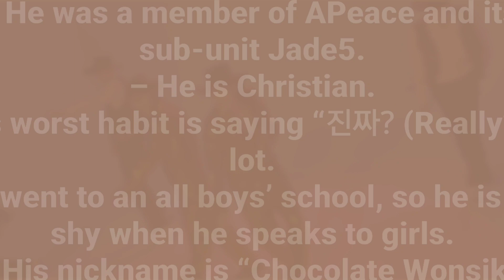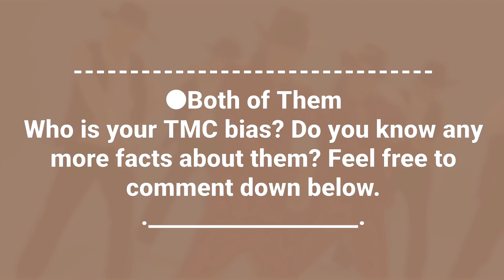TMC (티엠씨) Members Profile + Facts (Birth Names, Positions etc...) [Get To Know K-Pop]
Learn About Duo TMC (티엠씨) In Their Members Profile Including Names, Positions, Birth Dates Etc.

TMC (티엠씨) is a duo under MyDoll Entertainment. The duo consists of Wonshik and Seunghyuk. They released a pre-debut single, ‘Color‘ on June 20, 2023. The duo will debut on March 14th, 2024 with the single album ‘Pew Pew Pew’.

TMC (티엠씨) Members Profile

TMC (티엠씨) Members
TMC (티엠씨) Members
TMC (티엠씨) Members

TMC (티엠씨) Profile
TMC (티엠씨) Profile
TMC (티엠씨) Profile

TMC (티엠씨)
TMC (티엠씨)
TMC (티엠씨)

TMC (티엠씨) KPOP
TMC (티엠씨) KPOP
TMC (티엠씨) KPOP

LEARN TMC (티엠씨)
LEARN TMC (티엠씨)
LEARN TMC (티엠씨)

GET TO KNOW TMC (티엠씨)

TMC (티엠씨) PEW PEW PEW!

TMC (티엠씨) PEW PEW PEW! MV
My Bias:
1. Both of Them
Official Accounts:
Fancafe: TMC 공식 팬카페 (TMC Official Fan Cafe)
Fandom Name: TOUR
Tags